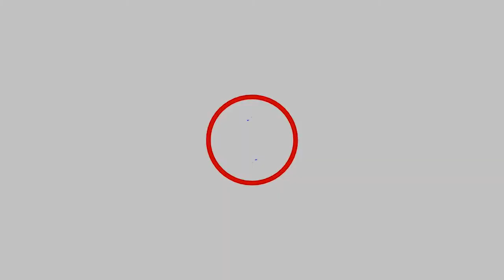ចំណាប់អារម្មណ៏សិក្ខាកាមចូលរួមវគ្គសិក្សានៅ HOME-DUCATION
🥇 វគ្គបើក និងរៀបចំអាជីវកម្មថ្មី (ផ្គុំបទពិសោធន៍ជាង១០០ឆ្នាំ)
១. ចង់បង្កើតអាជីវកម្មថ្មីមែនទេ?
២. បង្កើតអាជីវកម្មហើយ តែមិនទាន់មានជំនាញរៀបចំ និងគ្រប់គ្រងអាជីវកម្ម?
តើបងប្អូនកំពុងស្វែងរកស្ថាប័នបណ្តុះបណ្តាលដែលគួរឱ្យទុកចិត្ត មានវិន័យ សីលធម៌ និងគុណធម៌ ក្នុងការបណ្តុះខ្លួនឯង ឱ្យចេះធ្វើអាជីវកម្មប្រកបដោយវិជ្ជាជីវៈ ចំេណញទាំងថវិកា ថាមពល និងពេលវេលា មែនទេ?

✨ Early Bird (ចុះឈ្មោះឥឡូវនេះដើម្បីទទួលបានការផ្តល់ជូនតម្លៃពិសេស)

📞Cellcard: 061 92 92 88/ 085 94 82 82
📞Smart: 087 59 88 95/ 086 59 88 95
📞Metfone: 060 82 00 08
 សូមអរគុណ! 🙏🙏🙏‼️